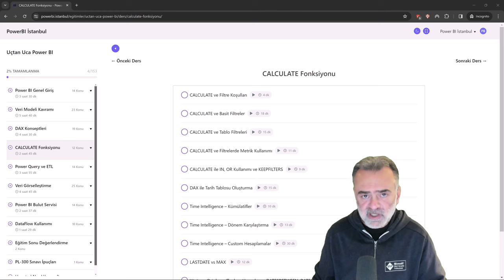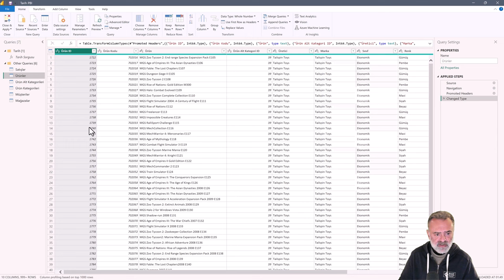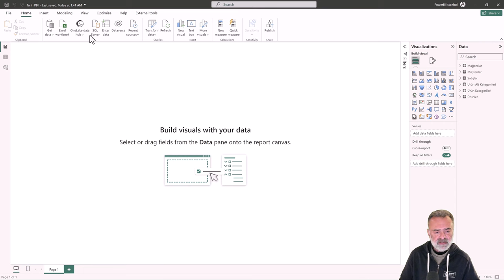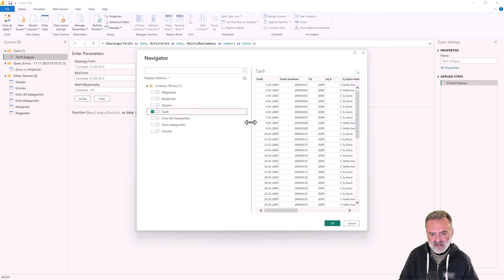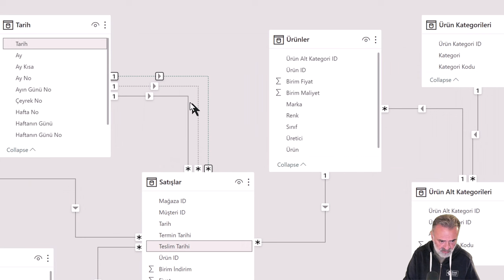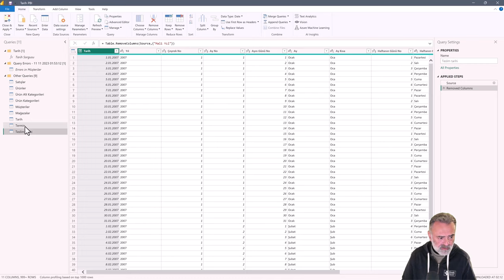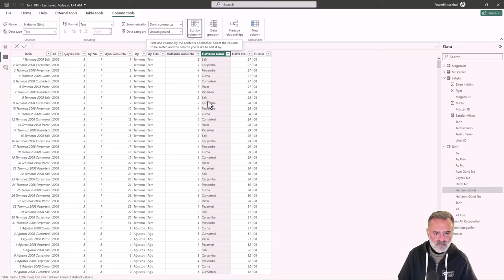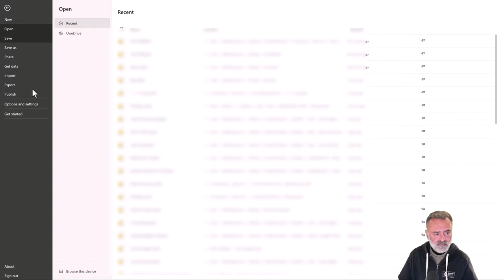Power BI Eğitimi - Tarih Tablosu, En iyi pratikler